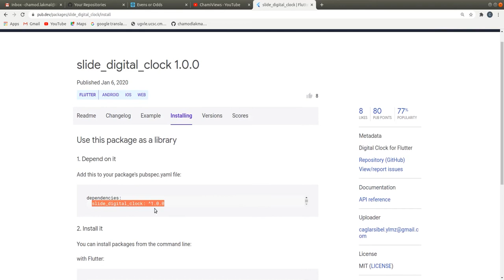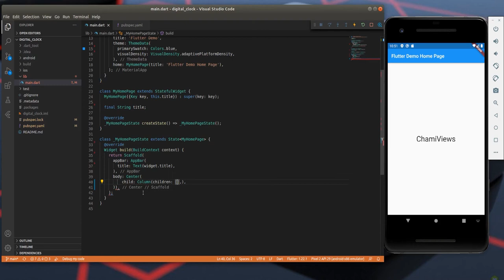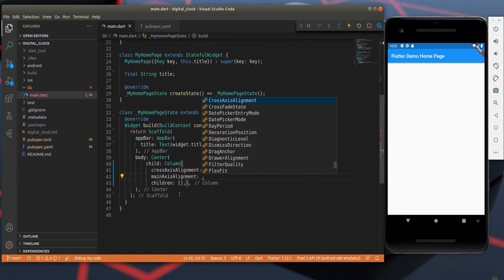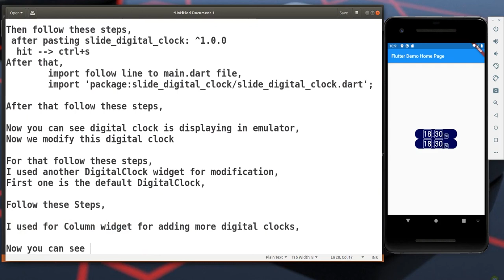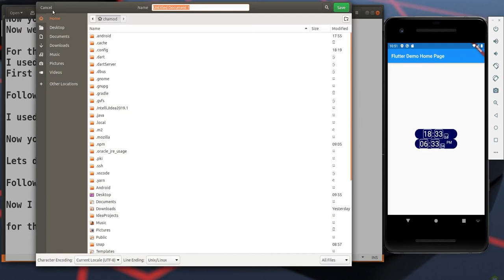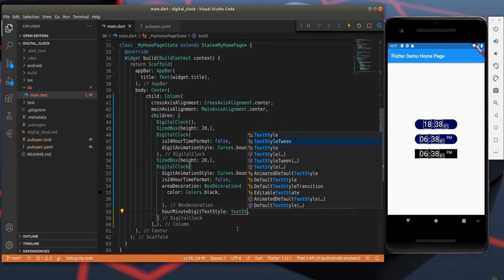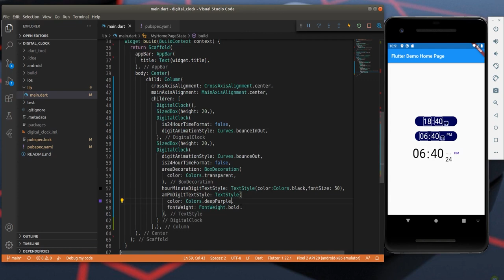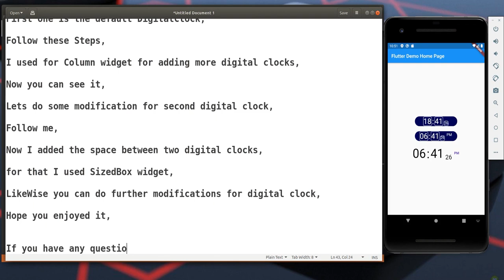Flutter By ChamiViews Part 3 - Digital Clock Widget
Welcome to ChamiViews
Today we are going to discuss about flutter digital clock
for today task I use slide_digital_clock 1.0.0

 after pasting slide_digital_clock: ^1.0.0
  hit -- ctrl+s
After that,
import follow line to main.dart file,
import 'package:slide_digital_clock/slide_digital_clock.dart';

After that follow these steps,

Now you can see digital clock is displaying in emulator,
Now we modify this digital clock

For that follow these steps,
I used another DigitalClock widget for modification,
First one is the default DigitalClock,

I used for Column widget for adding more digital clocks,

Now you can see it,

Lets do some modification for second digital clock,

Follow me,

Now I added the space between two digital clocks,

for that I used SizedBox widget,

LikeWise you can do further modifications for digital clock,

If you have any questions pls put them in comment section,

Bye .